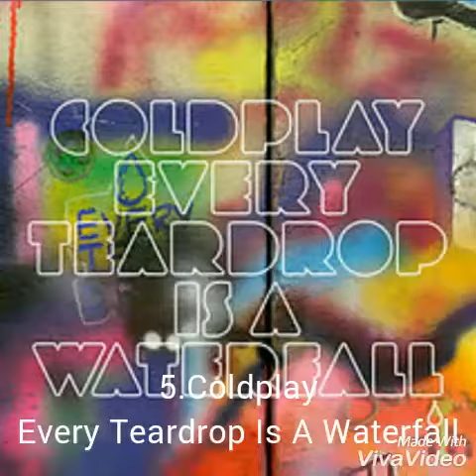ORIGINALS VS REMIXES (Part 3)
Enjoy and thanks Dj GRNTL for giving me an idea